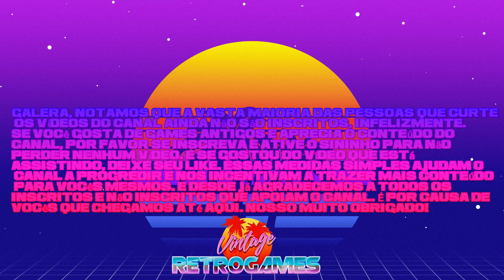Meus jogos de Game Boy e Game Boy Color Coleção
Nesse vídeo mostro minha pequena coleção de jogos para Game Boy e Game Boy Color. Essas medidas simples ajudam muito o canal a crescere nos motivam a trazer mais conteúdo retrogame para vocês.